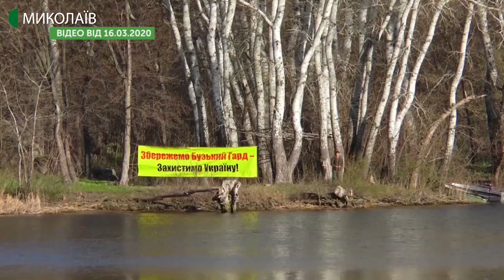Тема дня: Збереження Бузького Гарду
14 березня миколаївські екологи та громадські активісти влаштували акцію на захист Національного природного парку "Бузький Гард", частина території якого може бути затоплена за планами розбудови комплексу Южно-Української АЕС. Чи можна досягти консенсусу між потребами енергетиків та збереженням унікальної природньої місцини? – про це в програмі «Тема дня» 19 березня 2020 року.
Гості прямого ефіру:
Інна Тимченко – екологиня, викладачка НУК ім. адмірала Макарова
Олег Кравець – керівник Штабу опору затоплення Бузького Гарду